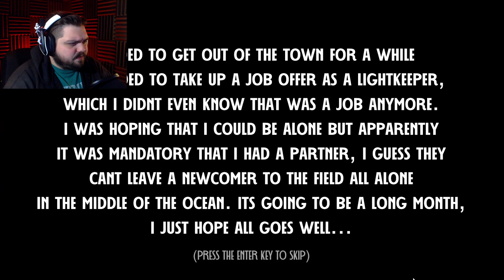MY DREAM JOB! | The Lightkeeper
Welcome back to Jar Red Gaming! In this video we will be checking out The Lightkeeper.

About the game:

You've decided to take up a job offer as a lightkeeper. You'll be there for a month, and you'll have a partner so you don't go insane. All you have to do is man the light and the foghorn, nothing could go wrong, right?